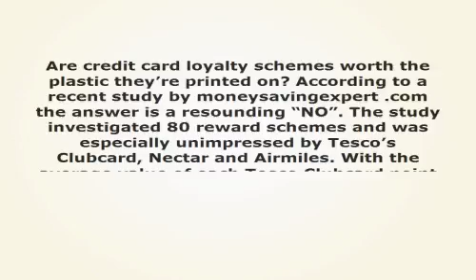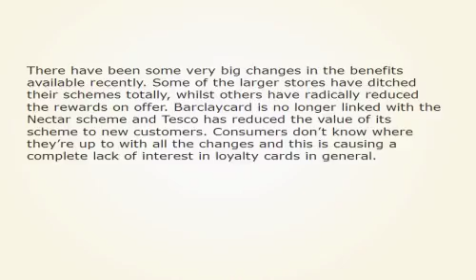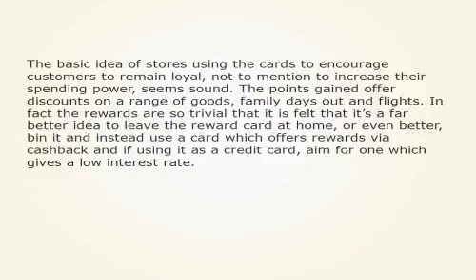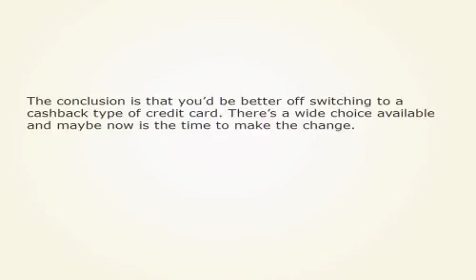Loyalty Cards Think Again 628